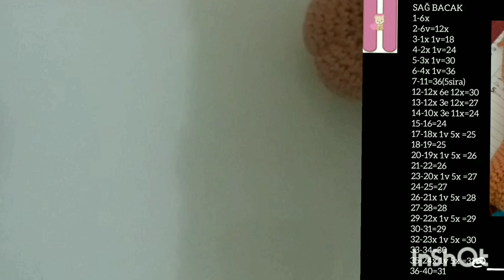PONÇIK TAVŞAN TARIFI (AYAK-BACAK)amigurumitarif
KULLANILAN IPLER -MALZEMELER
NAKO PIRLANTA -6740 PEMBE
NAKO PIRLANTA -208 BEYAZ
NAKO PIRLANTA -10722 BEJLI PUDRA
NAKO PIRLANTA -6733 TURUNCU (HAVUC IÇIN)
GÖZ =12MM
TIG=2MM
TAVŞAN BOYU=45CM
sormak istediklerinizi sorabilirsiniz ister buradan ister Instagram hesabımdan 😍